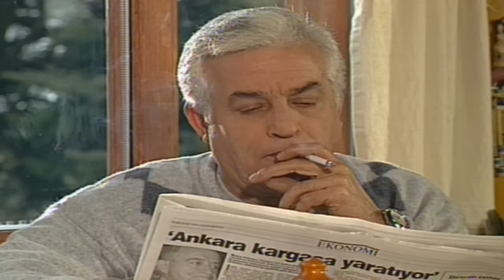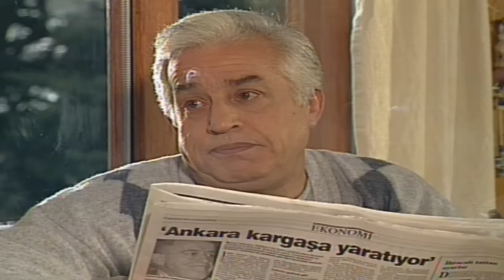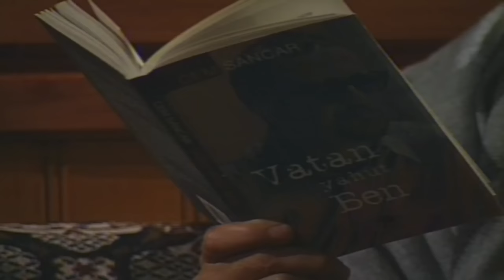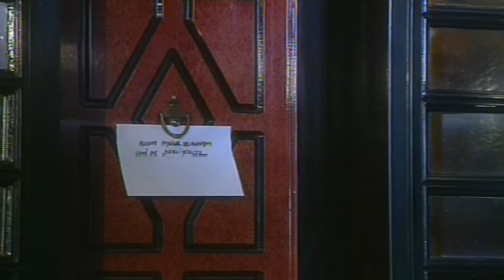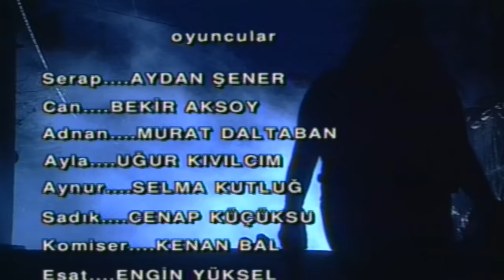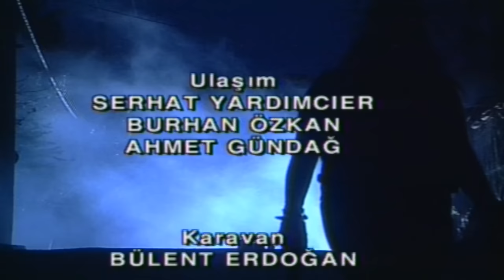Sakin Kasabanın Kadını - Film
Yağmur Yapım'a ait Televizyon Filmleri